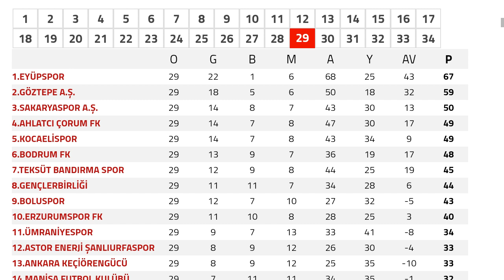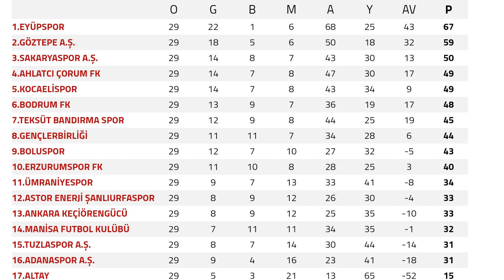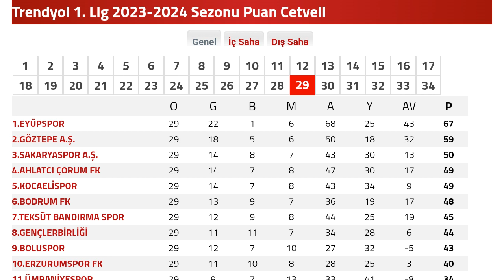TFF 1.Lig 29.Hafta Puan Durumu - Toplu Sonuçlar - Fikstür 2023-24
Merhabalar bu videomuzda sizlerle birlikte 2023/24 sezonu Trendyol 1.Lig 29.Hafta Puan Durumuna bakıyoruz.İyi Seyirler Dilerim.                                                           TFF 1.LİG PUAN DURUMU
TFF 1.LİG SONUÇLAR
TFF 1.LİG 29.HAFTA PUAN DURUMU VE SONUÇLAR
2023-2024 TFF 1.LİG PUAN DURUMU VE TOPLU SONUÇLAR
TRENDYOL 1.LİG PUAN DURUMU FİKSTÜR TOPLU SONUÇLARI